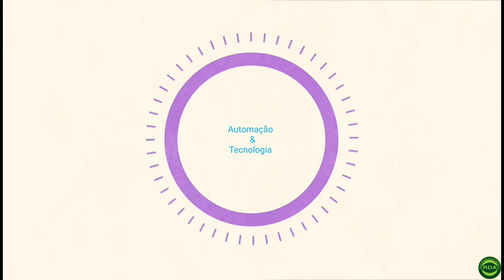AUTOMAÇÃO! Modo Continuidade, com ALEXA.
Explore o futuro da automação residencial com este vídeo sobre automações avançadas utilizando a Alexa! Descubra como transformar sua casa em um ambiente inteligente, controlando dispositivos com comandos de voz e criando cenários personalizados. Desvende truques e dicas para aproveitar ao máximo a tecnologia Alexa, tornando sua vida mais conveniente e eficiente. Seja parte da revolução da casa inteligente! 🔗

🟢Clique no link abaixo⬇️, para ter acesso ao
💻📝Cursos on-line  / 📱Nosso Instragram/ 📲 Nosso WhatsApp

🟢Compre sua Alexa na loja oficinal em até 12x sem juros🟢⬇️
Vc adquirindo seu produtos, pelo nosso link, estará ajudando, o nosso canal a estar colocando cada vez mais conteúdo para vcs,...👍🏾👍🏾⬇️

☑️Link para compra,Echo Pop Smart speaker compacto com som envolvente e Alexa Cor Preta

☑️ Link para compra da Echo dot geração 3 👇🏾

☑️Link para compra da Echo dot geração 4 👇🏾

☑️Link para compra Echo geração 4,com Som premium 👇🏾

☑️ Link para compra da Echo show 5,
assitente virtual Alexa com tela

☑️ Link para compra da Echo show 8,

☑️ Link para compra da Echo show10

☑️Link para compra Echo Studio 👇

☑️Link para compra Echo Show 15: Smart Display Full HD de 15,6" com Alexa

☑️Link para compra Fire TV Stick 4K com Controle Remoto por Voz com Alexa